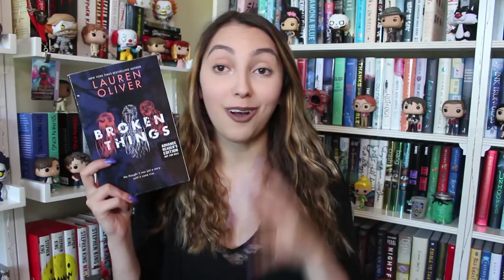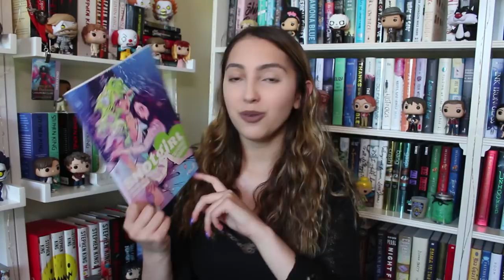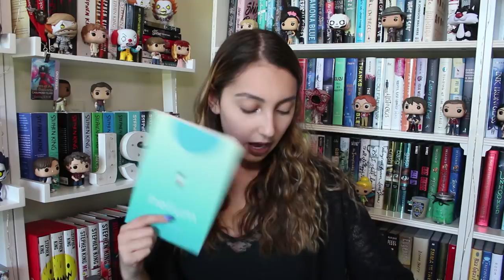summer 2018 tbr //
music//
♪ intro // the plot sickens - ice nine kills
♪ outro// save your breath - five finger death punch